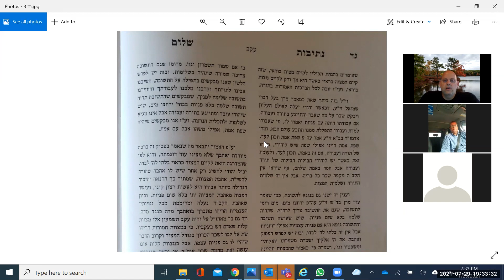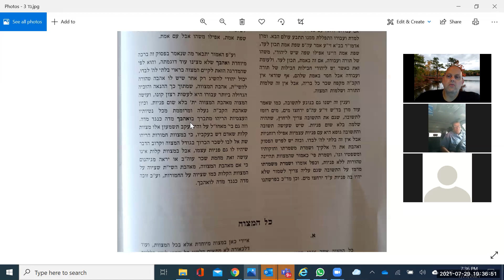Netivot Shalom Devarim Parashat Ekev 29 July 2021 Part 2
Netivot Shalom Devarim Parashat Ekev 29 July 2021 Part 2 נתיבות שלום ספר דברים פרשת עקב חלק2